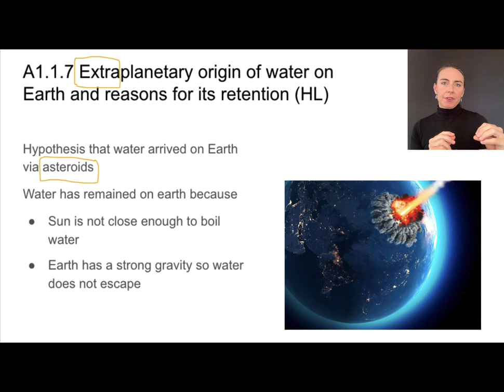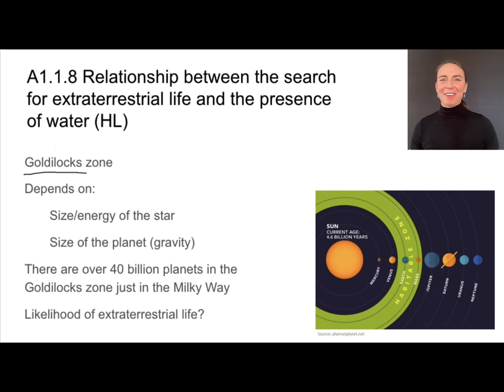A1.1 HL Properties of Water [IB Biology HL]